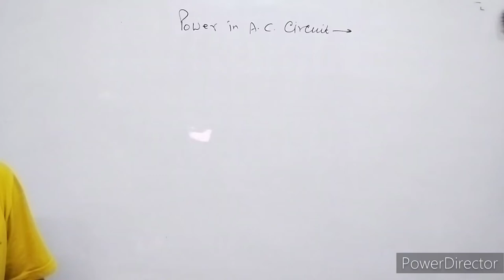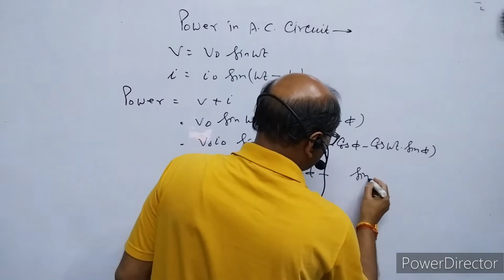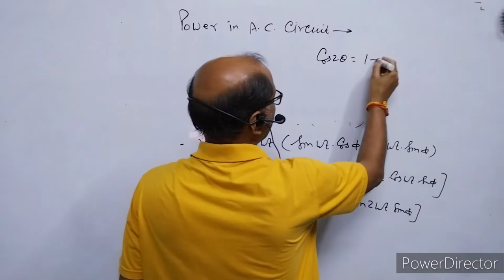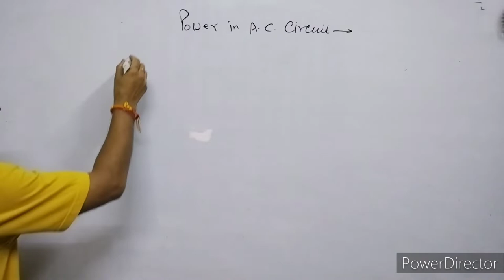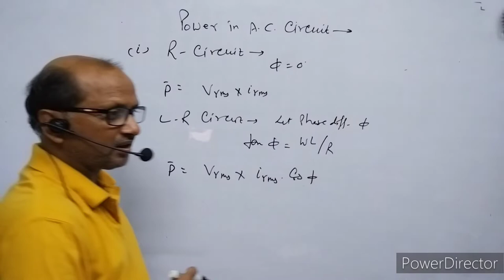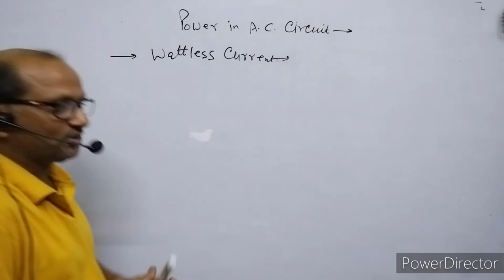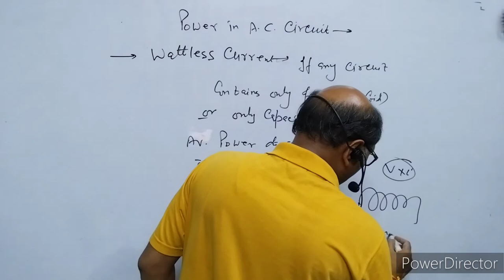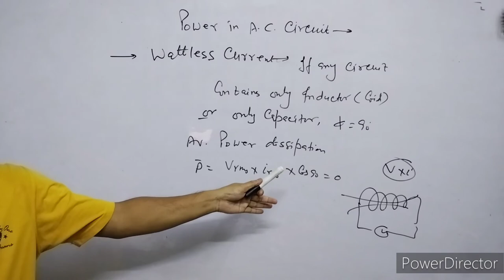XII-Physics( 7.7) ,: Power in A.C. Circuit,( Wattless Current) BY-- A. Prakash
In this video I have discussed the Power in A.C.Circuit.
I have explained the average power in R-circuit & L-,R circuit.